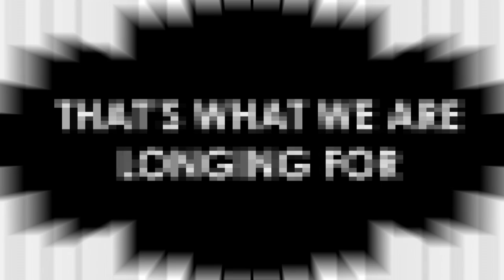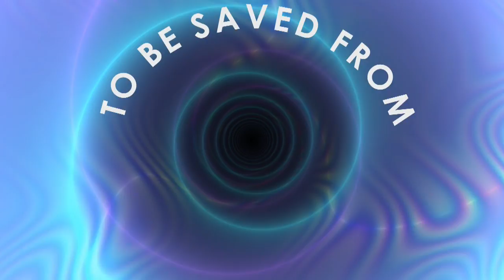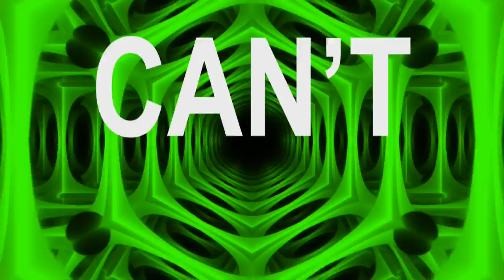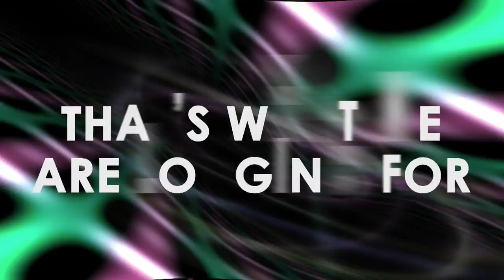Michael Andreas - More and more [Official Lyric Video]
More and More is written, composed and produced by me.

Click the 🔔bell to be notified on new uploads!

🎵🎼😋👏🏻 New album coming out very soon.

I compose pop, classical and movie music.

Hello, I'm DJ MAH known as Michael Andreas, I compose original pop songs, classical songs and soundtracks. New videos almost every day on my classical channel Michael Andreas - Classic